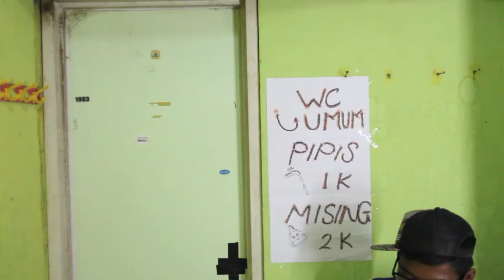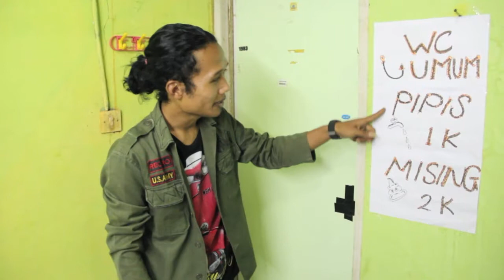anti mainstream wc umum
video anti mainstream wc umum, video kebiasaan yang ada ketika mau ke wc umum, baik mau masuk ataupun  setelah selesai dari wc umum,,hehe
thank's for watching this video
salam ELok Nian